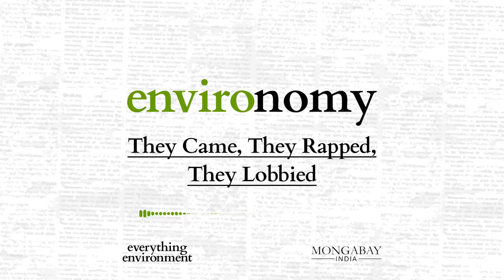Environomy: They Came, They Rapped, They Lobbied | Podcast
In the early 1990s, the anti-Tehri dam and anti-Narmada dam movements were India's most well-known environmental protests. It was not as if only environmental activists were involved with these movements. The developments in Tehri and Narmada were watched keenly by people across the country. In the coming decade, something changed.

In this episode, hear about how a distinct economic and political identity for the Indian middle class after the economic reforms of 1991 changed the way in which they dealt with environmental issues.

Through our show Environomy, S. Gopikrishna Warrier will take you through the journey of how environmental economics got interlocked after the economic reforms of 1991. This is a journey for which he had a ringside ticket as a journalist, reporting and writing on the environment for the past three decades.

Writer and producer: S. Gopikrishna Warrier
Production Editor: Kartik Chandramouli
Audio editor: Tejas Dayanand Sagar

Additional music and archival material courtesy the documentary film Words on Water, written and directed by Sanjay Kak; Kodaikanal Won’t, written and performed by Sofia Ashraf, produced by Justice Rocks Initiative, Vettiver Collective; and the William J. Clinton Presidential Library.